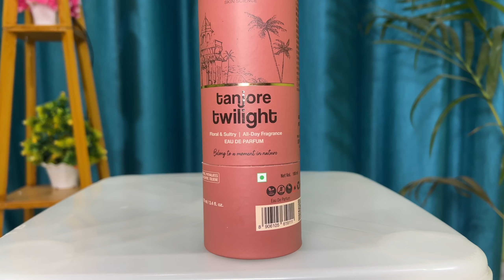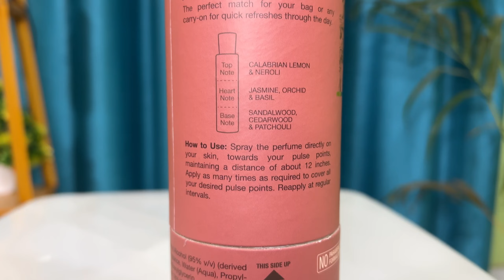Try This Simplest Technique To Look Attractive😎